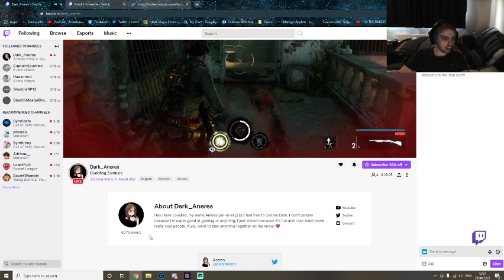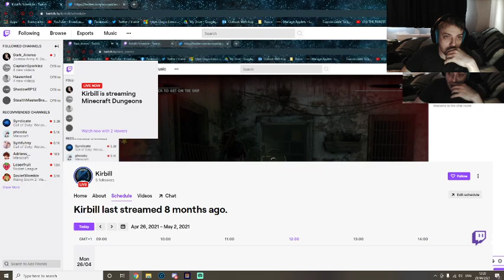Minecraft Dungeons Livestream 29/04/2021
Livestreamed on my Twitch on the 29/04/2021 This is my first look in to Minecraft Dungeons